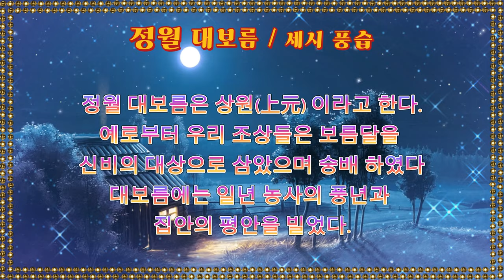정월대보름(The fifteenth day of the Lunar New year)